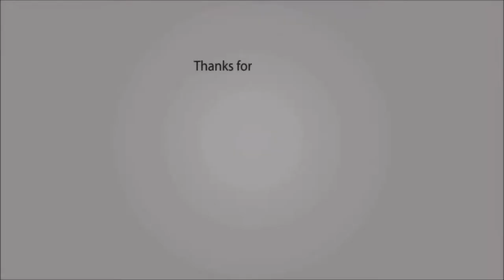Clothes vs Bathtub